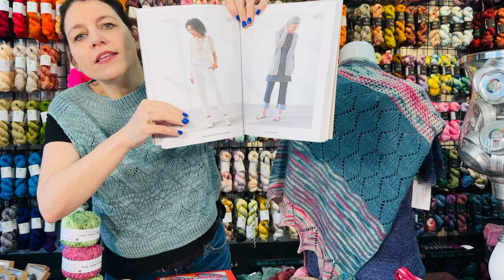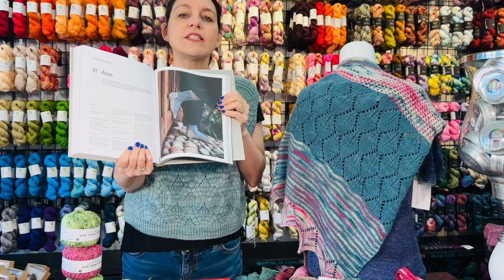Quoi de neuf Les Laines Biscotte avec Louise - 2023-06-02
Camisole de Andrea Yetman à tricoter cet été - Carter Tank Top